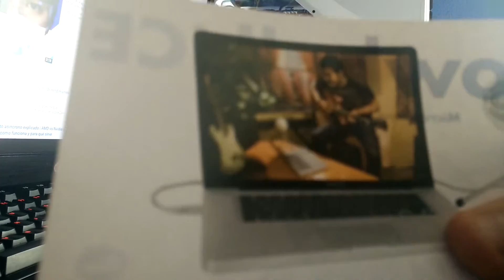Blue Snowball Ice micrófono USB - Review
Unboxing y review del micrófono Blue Snowball Ice, un micrófono usb que solo necesita ser enchufado para funcionar. Probaremos el micrófono y lo compararemos con el micrófono de los cascos beyerdynamic mmx300. ¿merecerá la pena?